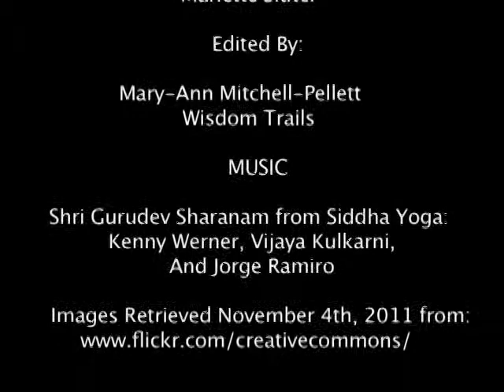The End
This story and it's part one - Wisdom, come from a project called The Wise Journey. A group of seniors got together with The Foundation Lab in order to figure out what it takes to be wise realizing that "Wisdom doesn't always come with age, sometime age shows up by itself."

These two pieces are an attempt at digital eldering. Passing on the learning of your years to a younger generation.

For more on the Seniors Action Group visit seniorsactiongroup.com
For more on the Foundation Lab visit thefoundationlab.com